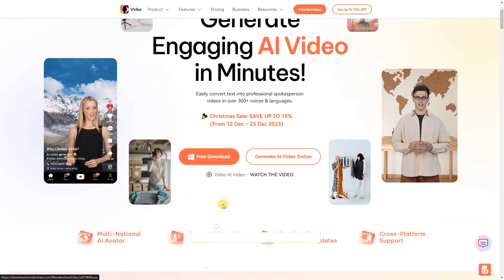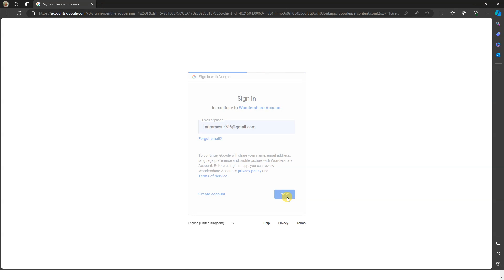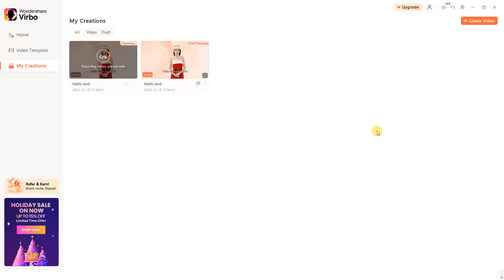Best NEW HeyGen Alternative | Create AI Talking Avatar Video | Wondershare Virbo Tutorial.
In the ever-evolving landscape of digital content creation, the demand for visually stunning and engaging videos has reached unprecedented heights. Wondershare Vidbro emerges as a game-changer in this realm, offering a revolutionary solution to effortlessly generate compelling AI videos in just a matter of minutes. This innovative platform combines cutting-edge artificial intelligence technology with user-friendly features, empowering creators, businesses, and enthusiasts to bring their ideas to life with unprecedented ease.

🢃  Other AI Videos You May Like  🢃